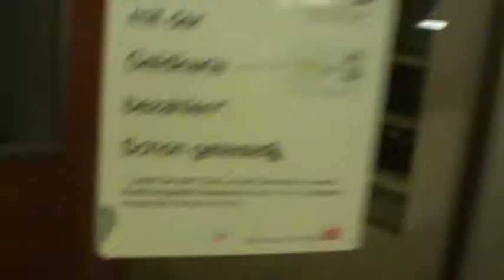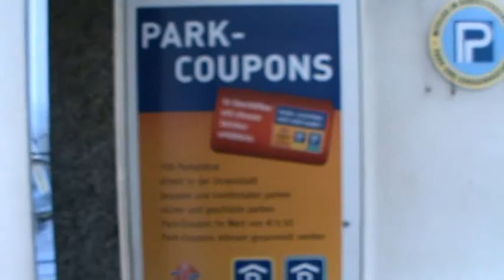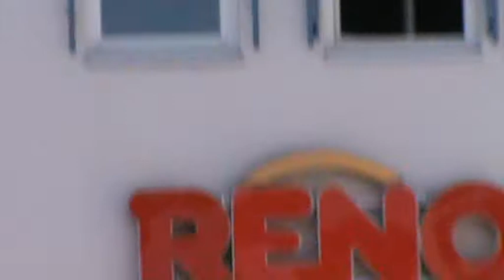Waldshut 24.05 2011